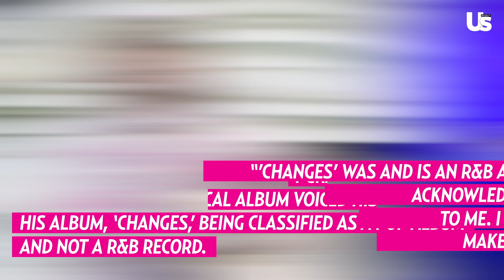The Weeknd, Justin Bieber & Nicki Minaj Slam the Grammy Awards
Not holding back! The Weeknd called out the Grammys hours after the 2021 nominations were announced on Tuesday, November 24.